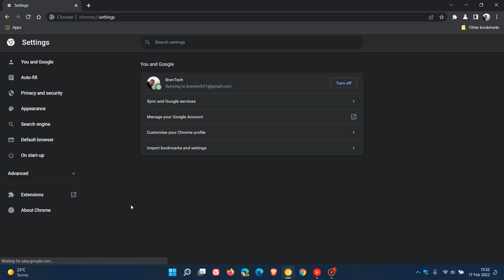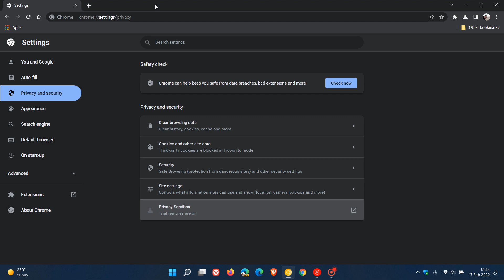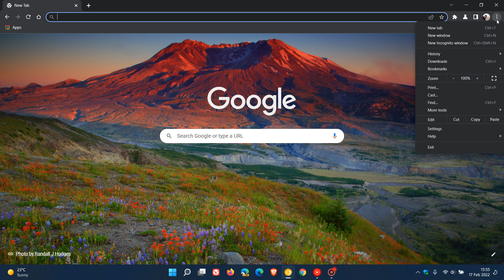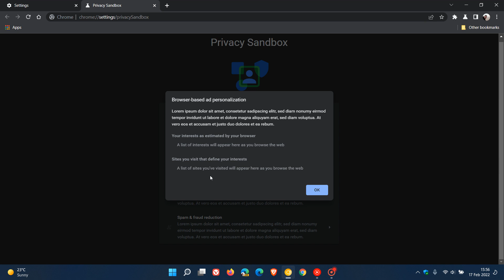Google starts testing Privacy Sandbox version 3 in Chrome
Google say they are using Privacy Sandbox to phase out third-party cookie tracking to improve the privacy of users and have now added a redesign to the UI and new features behind a flag in Chrome Canary 100.